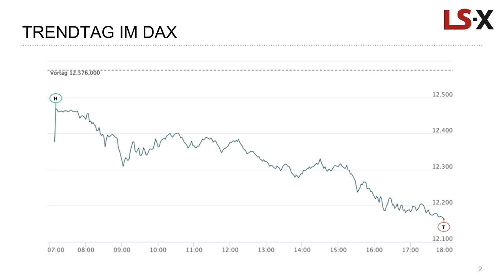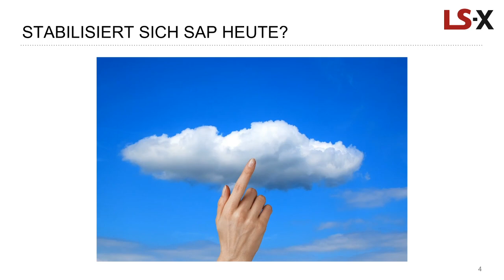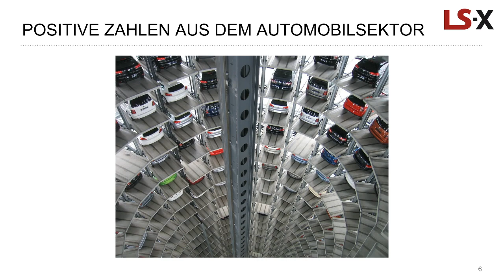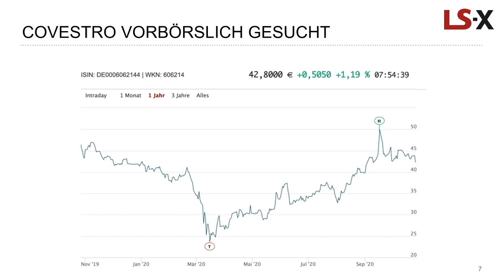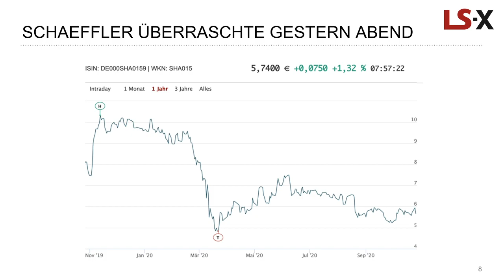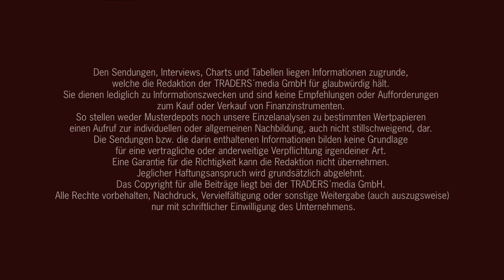Vorbörslich erholter DAX mit Aufarbeitung der SAP-Zahlen, News bei Covestro und Schaeffler im Blick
Im Marktgespräch am 27. Oktober 2020 der LS-Exchange steht noch einmal das Thema SAP im Nachgang des gestrigen Kursabschlags im Fokus. Ein fast schon historischer Rutsch zeichnete sich in der Aktie ab. Kommt SAP heute Morgen in eine Stabilisierungsphase?

Dies wirkte sich direkt auf den DAX aus. Ein Rutsch unter die 200-Tagelinie erfolgte und dunkelt das Chartbild ein. Wo liegen weitere Indikationen für heute Morgen?

Positiv sind die heutigen Zahlen aus dem Automobilsektor zu werten, welche die Zulieferer Covestro und Schaeffler vorlegten. Was sagt der CEO selbst zur Lage und wie passt dies mit dem ifo-Index von gestern zusammen?

Kommen Sie gut informiert mit TRADERS´ media GmbH und der LS Exchange in den neuen Handelstag.